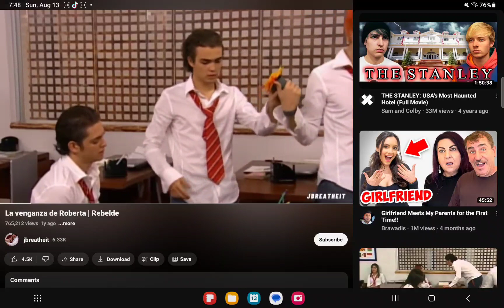August 13, 2023